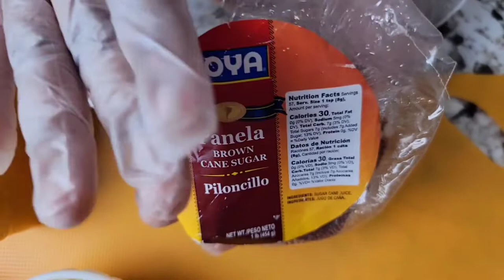REMÈD NATIRÈL POU TOUS,AK GRIP.VIN'N APRAN'N TRETE TÈT OU BYEN FASIL .AK RAPADOU.fafane creole.